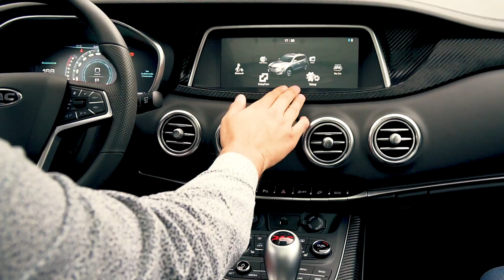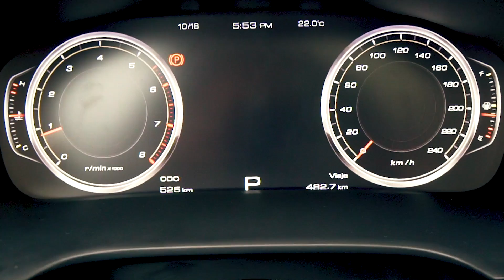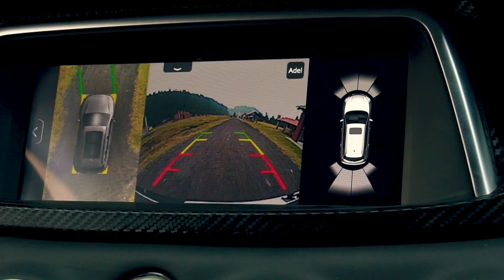JAC Sei 7 - Más equipado que el Inspector Gadget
Precio de modelo en el video: $534,000 MXN

También acompáñanos al rededor del mundo para conocer más sobre la industria automotriz en las siguientes redes: